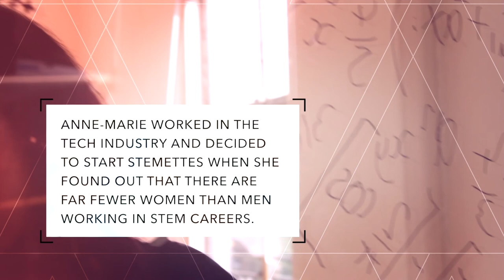Ann-Marie Imafidon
Stemettes Co-founder
Age 27.
20 in Their 20s Interview by The Female Lead.
Directed by Rebecca Brand & Daniella Cesarei.